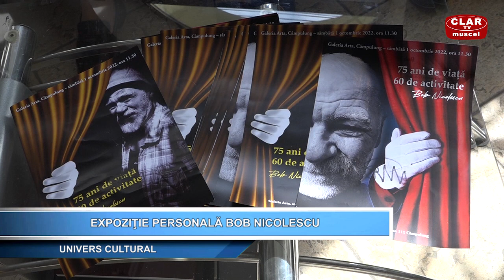Univers Cultural 10.10.2022 - Expozitie personala Nob Nicolescu